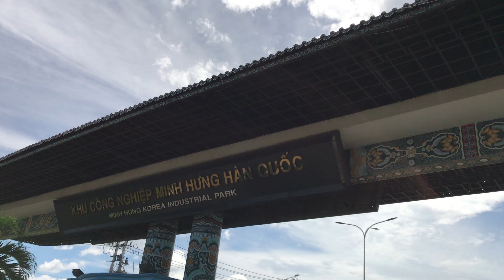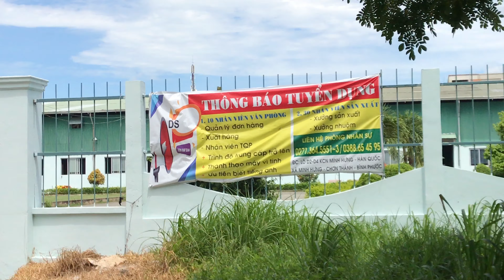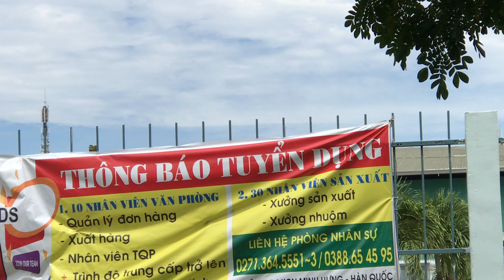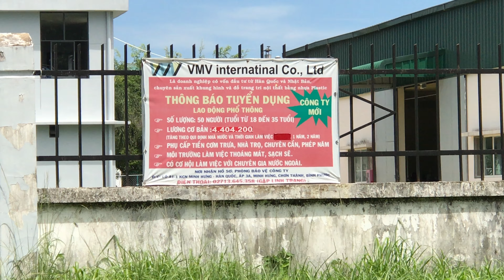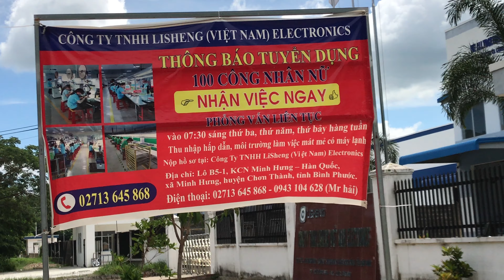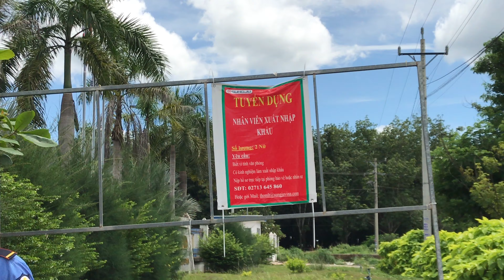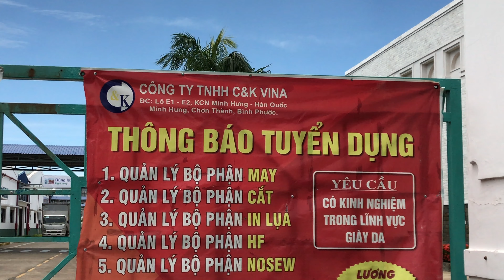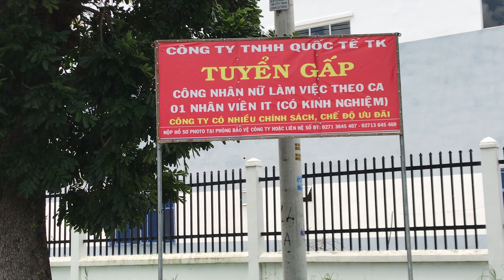Tìm việc làm tại khu công nghiệp Minh Hưng - Hàn Quốc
Kính chào cô bác anh chị và các bạn, hôm nay chúng tôi chia sẻ quảng cảnh khu công nghiệp Minh Hưng - Hàn Quốc và những nơi tuyển dụng, tìm việc làm giúp cô bác anh chị và các bạn có nhu cầu thì liên hệ. Chúc bà con xem video vui vẻ.